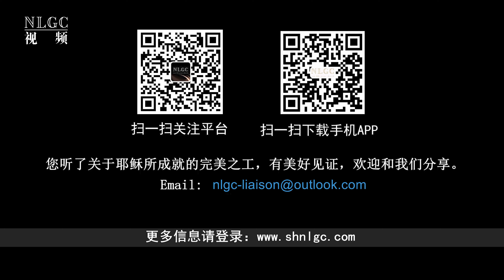096《在挑战来临之际，犹大当先上去》